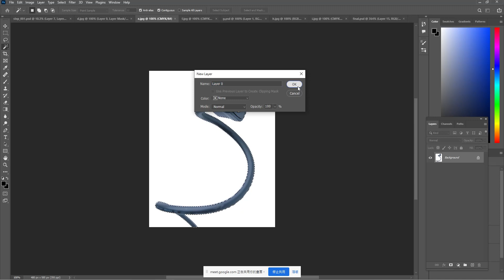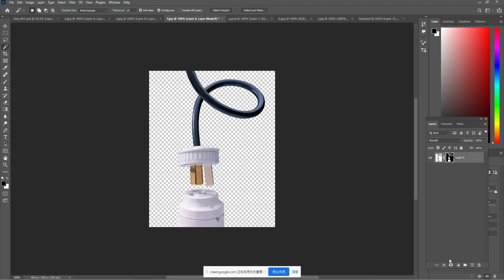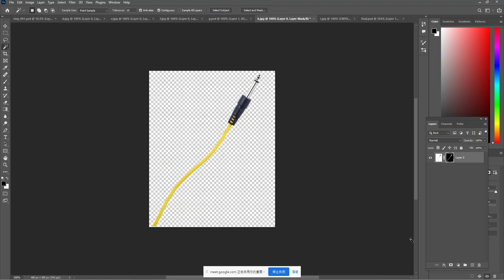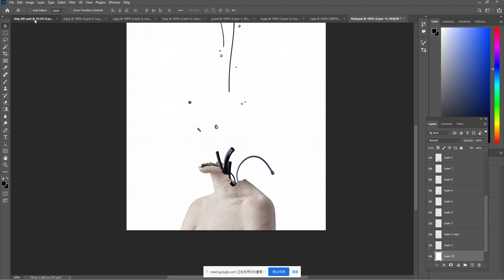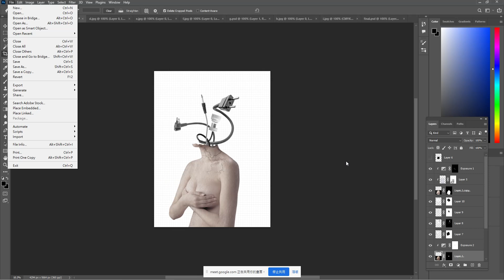Photoshop機械女人的合成 Part-3